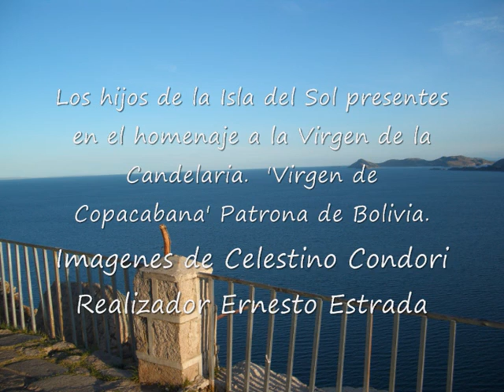La Moseñada de la Isla del Sol.wmv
La Moseñada es un baile nativo de Bolivia, presentada en ocasión de la Fiesta de la Virgen de la Candelaria en Copacabana Bolivia. Sus hijos provenientes de las profundidades del Lago Titicaca 'Isla del Sol', fueron los encargados de mostrar al público presente lo más lindo de este baile.